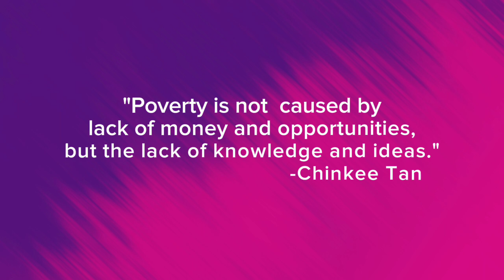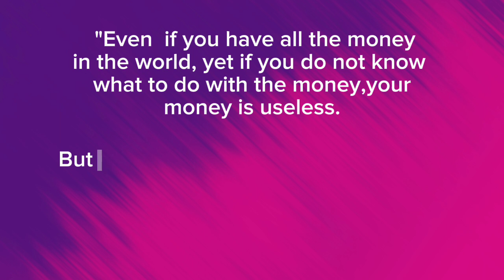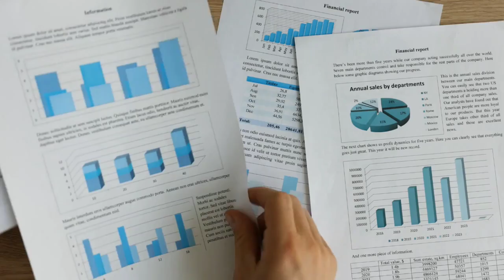Money Mindset || Financial Literacy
In this video, na share po natin ang isang pwedeng makapag momotivate po sa atin kung wala tayong pera guys.

Madalas kasi pera din ang isang nkakapag stress sa atin. Agree po ba?

Hope this viďeo helps.